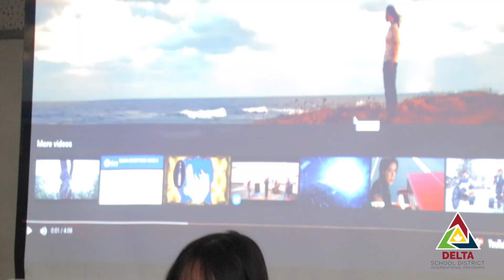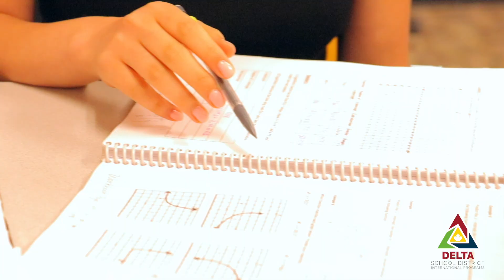Delta School District - International Programs - Japanese Students 2023 (Japanese Version)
(Japanese Version) Meet Akari and Katy, our international students from Japan. Learn why they both think Delta is a great place to learn and live.